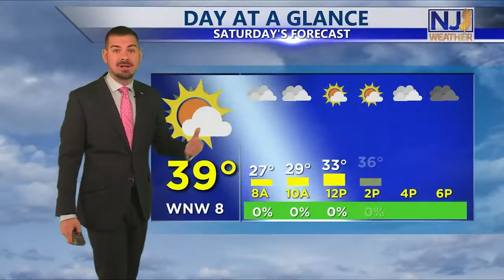Thursday Bedtime Forecast February 24th, 2022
Watch out for areas of ice tonight...best chance will be towards Philly. Take it slow. Warm air wins out overnight and everyone flips to rain. That rain lingers into tomorrow morning but sunshine returns for the PM. Details here!